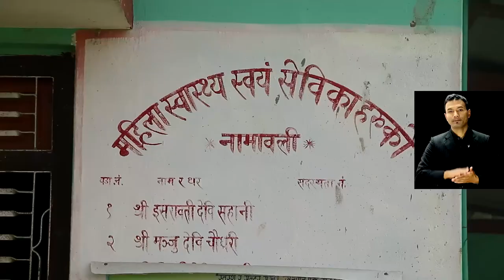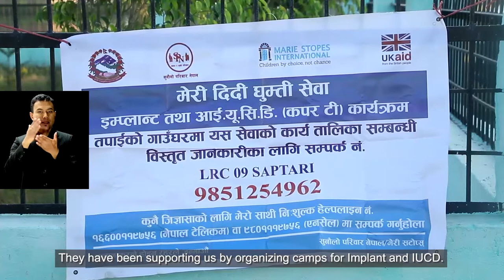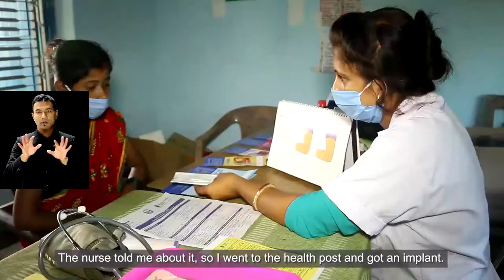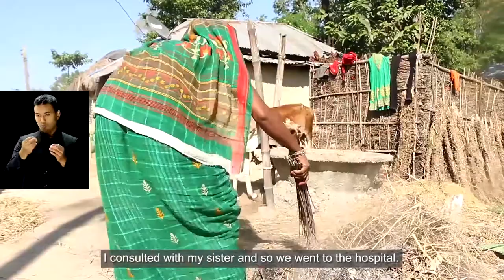DFID Documentary Video - Marie Stopes International/Sunaulo Parivar Nepal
Marie Stopes International/Sunaulo Parivar Nepal, in partnership with Ipas Nepal, had implemented "Addressing Unmet Need for Family Planning among Excluded and Vulnerable Women in Nepal" from March 2018 to December 2020 with an aim to have sustainable impact in Nepal by reducing maternal mortality and unmet need for family planning (FP) to achieve the Sustainable Developmental Goals. This documentary consists of compilation of project's success stories and best practices.